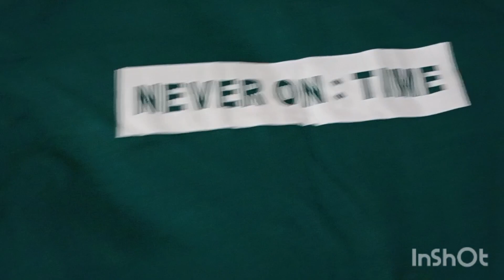Oversized t-shirts for women#oversized